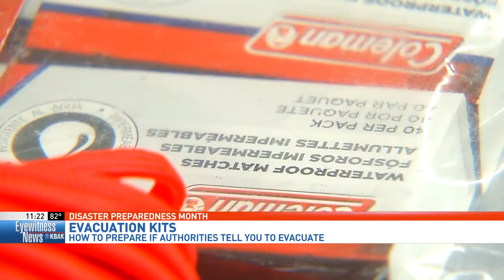How to prep an evacuation kit before a natural disaster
As we've seen over the past two weeks, disaster can strike at any given moment, and being prepared is the key to surviving.